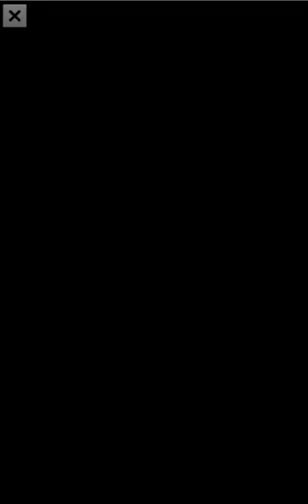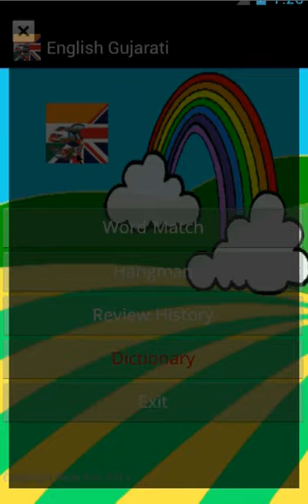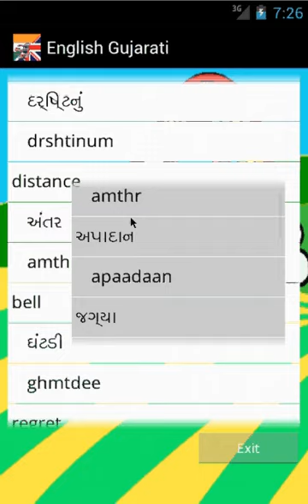Android English Gujarati Learning Games - FREE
English Gujarati learning games to help develop your vocabulary.
Translation drills.
- Word match game. Match the head translations using all the available characters.
- Advanced mode randomizes from the full dictionary, while the standard option selects from the most commonly used words.
- Hangman game. The head word to guess is represented by a row of dashes, giving the number of letters. If the suggested letter occurs in

the word, it is displayed in the correct position. If the suggested letter does not occur in the word, one element of the hanged man it drawn.

The game is over when the Japanese or the German word is complete, or the hanged man is fully drawn.
- Review the study session history as a full word list.

FAQ

Q. I am a more advanced learner can I play a harder set of words
A. Yes, tick the Advanced box to play against the full dictionary or untick to play against the 1500 words needed for high school

Q. Can I see a list of words that have been used in the games
A. Yes, select Review History from the main menu

Q. Can I see synonyms in the History
A. Yes, touch any word in the history list to display synonyms

Q. Can I clear the game history
A. Yes, use a long touch on the list of word to be prompted to clear the history